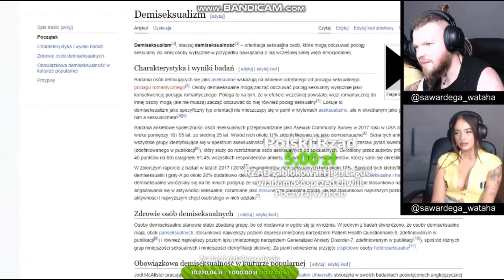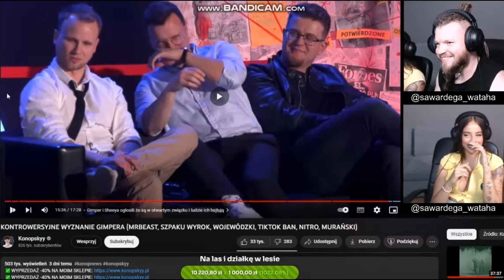FAGATA O SWOJEJ ORIENTACJI I CZY MOGLABY BYC Z WARDEGA